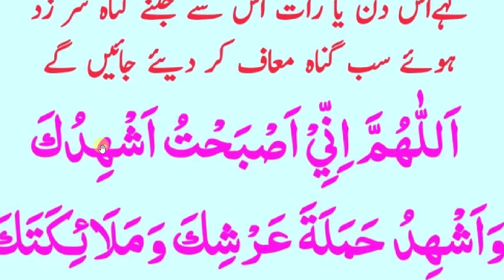Abid raja Dua | کیا آپ کو معلوم ہے گُناہ سے معافی کہ کیا دُعا ہے اور ہمار پاک نبی نے کیا فرمایا ہے